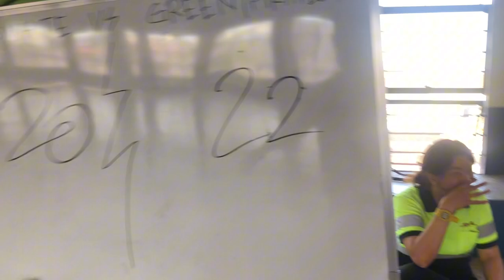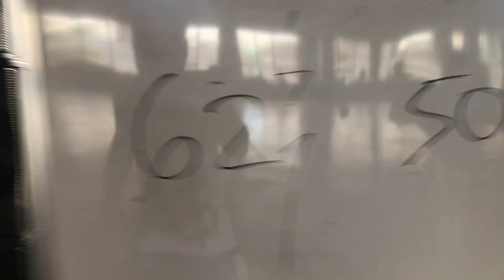HGHMNDS VS SUN PIRATES D.H.L SPORTS FEST 2024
SAMAHAN NYO PO ULIT KAME SA ISANG ARAW NA MASAYA AT MAGLALARO MUNA TAYO NG BASKETBALL LETS GO

THANKYOU